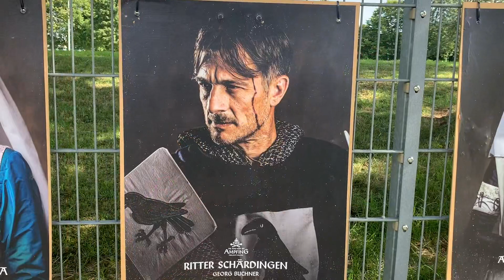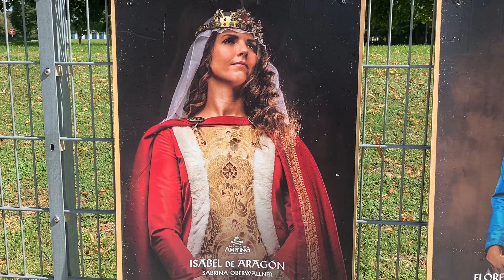Ampfing 1322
Lagerleben